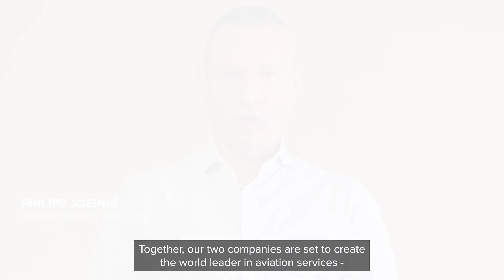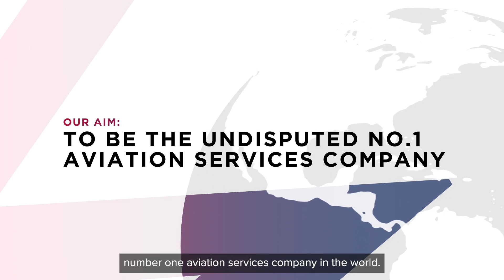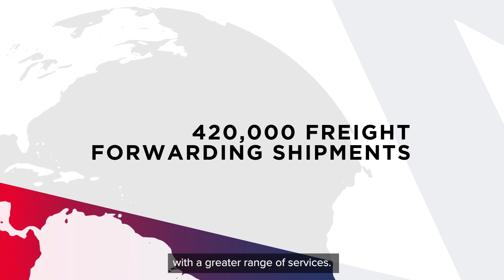Joining forces to accelerate growth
We are now the world’s largest aviation services company by number of countries and second largest by number of airports, following the deal to combine Menzies Aviation and National Aviation Services under the ownership of Agility. Hear from our Chairman, Hassan El-Houry, and CEO, Philipp Joeinig, about joining forces to accelerate growth and the ambition to become the undisputed world leader in aviation services.